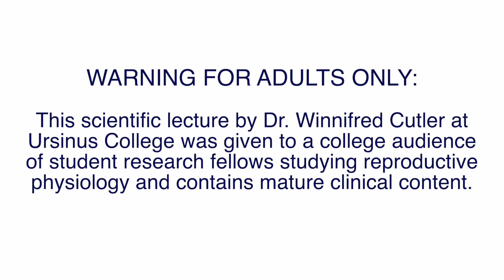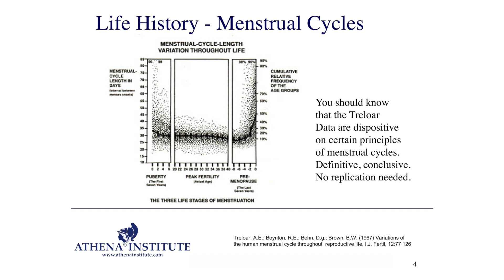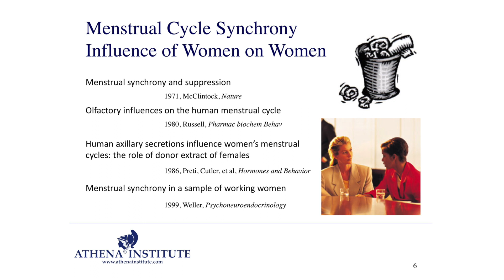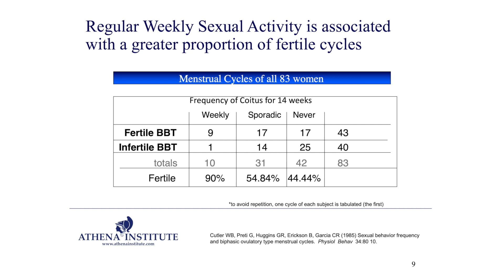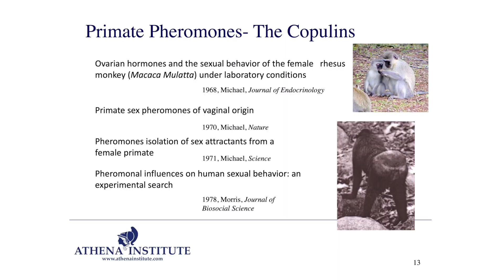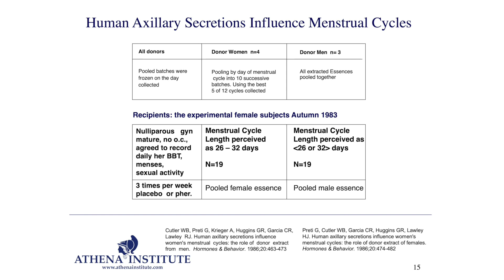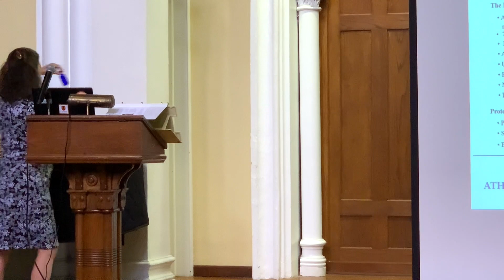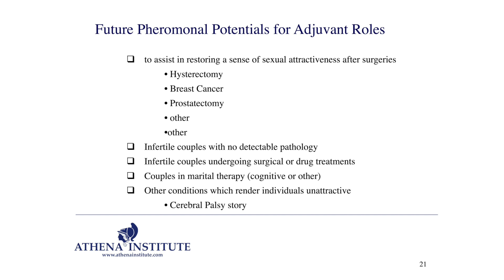Ursinus Lecture 2022 full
Dr. Cutler lectures students on “How Science Gets Done” and her co-discovery of human attractant pheromones.